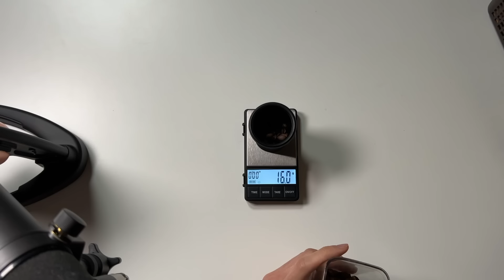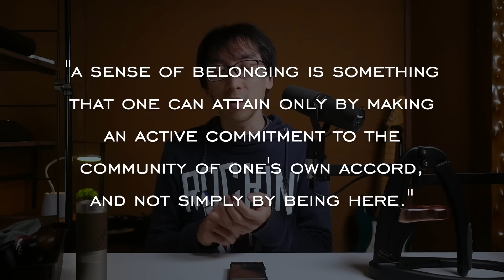watch this if you feel like you don't belong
Joined a community or a club and feel like you just don't fit in? It turns out there's a really easy way to find the place where you belong even if you have crippling social anxiety. Let's grind.

The Courage to Be Disliked (Book)
The Courage to Be Happy (Book)
Porlex Coffee Grinder
1Zpresso X-Ultra Manual Coffee Grinder (Similar series and price but I couldn't find a U.S. listing for the X-Pro S in this video)
MAXUS Espresso Scale with Timer (Similar to the one I got here in Japan)
AIEVE WDT Tool Espresso Distribution Tool
Bodum Pavina Double Wall Espresso/Shot Glass - Set of 2
51mm Bottomless Portafilter for Delonghi ECP3420 (Looks identical to what I got in Japan but the brand in the U.S. seems different)
MHW-3 51mm Espresso Coffee Tamper
MHW-3BOMBER 51mm Puck Screen Metal

The mic I use - SM7B
The other mic I use - MV7
Razer Kitsune Leverless
Victrix Pro BFG (pad)